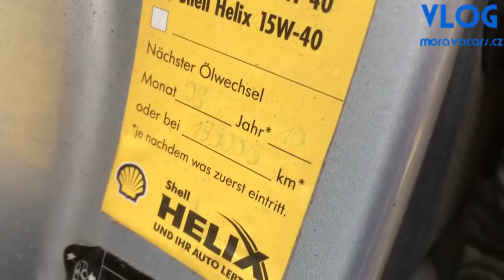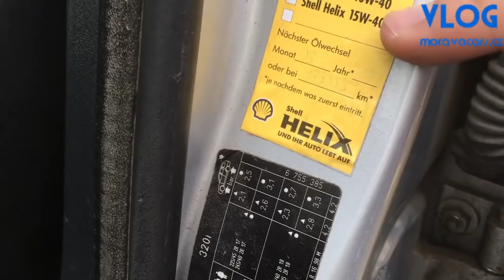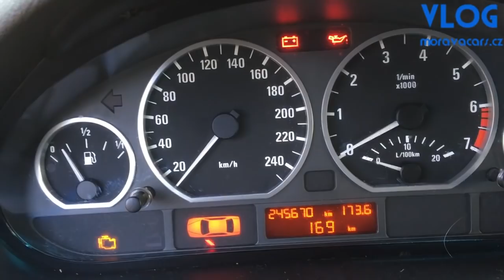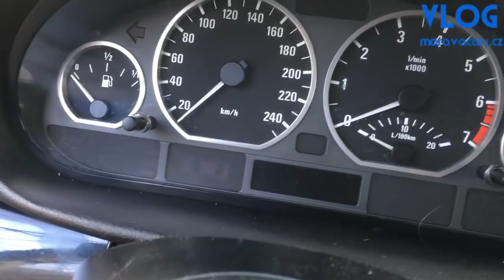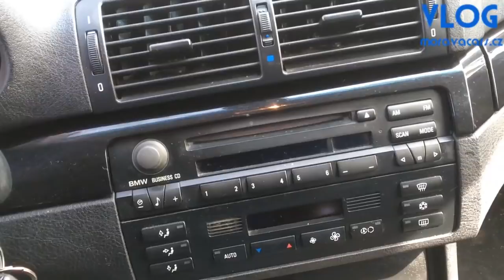Jak kupovat auto : VLOG Moravacars.cz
Jen takové rady bez přípravy, jak kupujeme auta my již dlouhé roky.